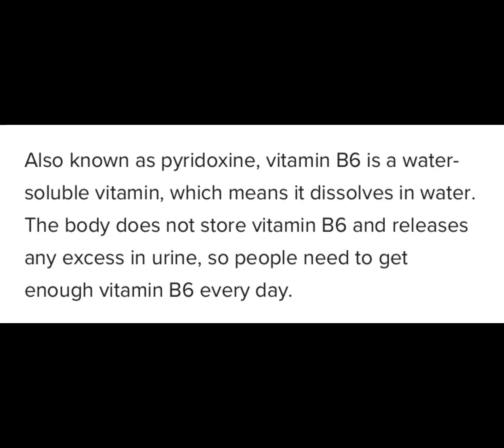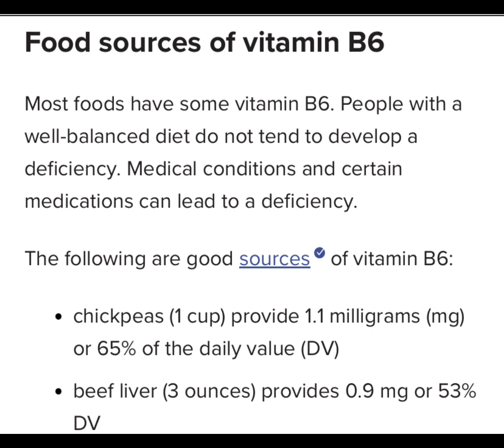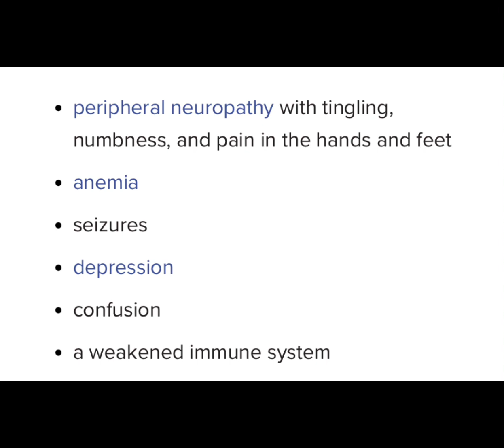Vitamin B6 or Pyridoxine